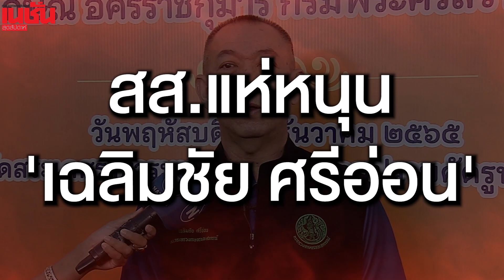ศึกชิงหัวหน้า ปชป.ระอุ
ระอุ! ศึกชิงหัวหน้าประชาธิปัตย์ มาดามเดียร์ ลั่น สู้ถึงที่สุด ด้านเฉลิมชัย ยังกั๊ก หลังเคยประกาศวางมือ